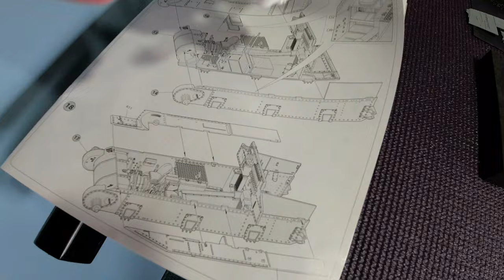Retiring to Chiang Mai Discovering Thailand - Whats your hobby? Do you need a hobby?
Discovering Thailand
Retiring to Chiang Mai Thailand - Whats your hobby? Do you need a hobby? In this video I will show you what my hobby is.
Oz Scalemodeling Channel :
Join me as I begin my adventure into retirement. Learn with me as I go through the processes of planning, moving and settling into a new life in Thailand, Experience the culture, food, people and locations.
Packing, Transport, Visas, Finding a Home and life in a new country.
Until I get monetized, Support for the channel growth can be sent here using PayPal and will be very much appreciated.
* Wise is one of the fastest and secure ways to transfer money world wide, Get Fee Free transfers here...